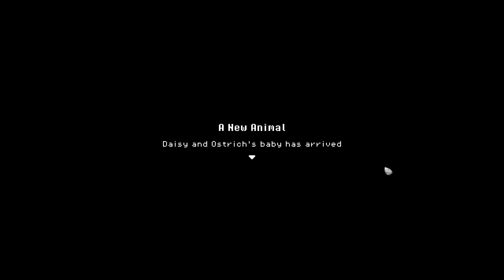Roots of Pacha-Full Height Racing (Ep322)